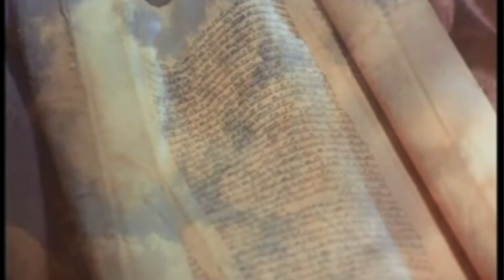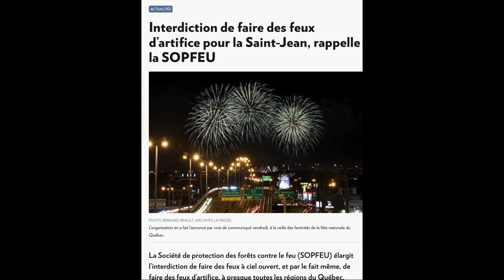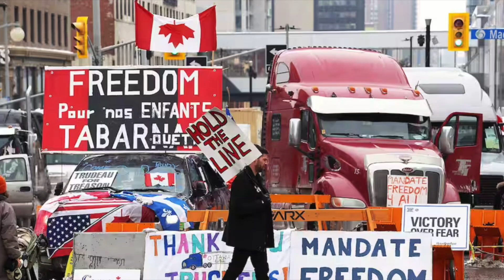La Saint-Jean-Baptiste dénaturé